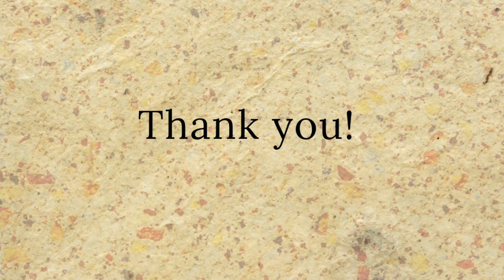Narcolepsy : An Indian Perspective (Part 4)